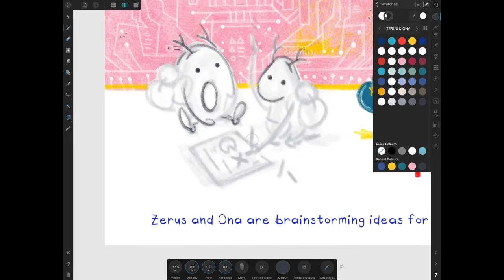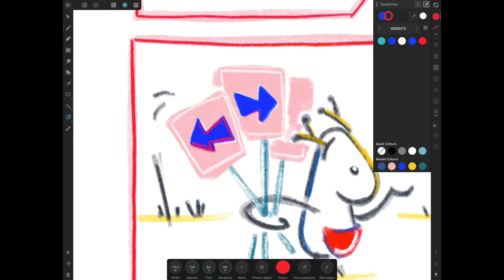What is an algorithm? —Behind-the-scenes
Before you write any code, you need a plan for it, also known as an algorithm. Remember this, brainstorming ideas for it will always be worth it. Because with a simple plan, following the steps will be no brainer!

In this episode of the ABCofComputers, you'll learn how algorithms are already part of your daily life, you'll be challenged to design your own algorithms and also to follow one! 🐾